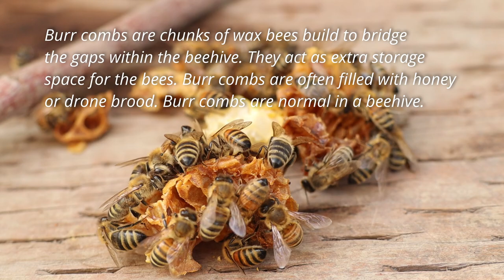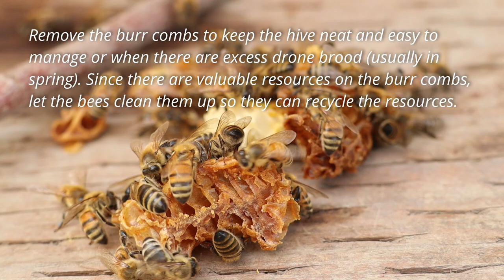1027 Bees Cleaning Up Burr Combs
Bees Cleaning up Burr Combs Burr combs are chunks of wax bees build to bridge the gaps within the beehive. They act as extra storage space for the bees. Burr combs are often filled with honey or drone brood. Burr combs are normal in a beehive.

Remove the burr combs to keep the hive neat and easy to manage or when there are excess drone brood (usually in spring). Since there are valuable resources on the burr combs, let the bees do the clean so they can recycle the resources.